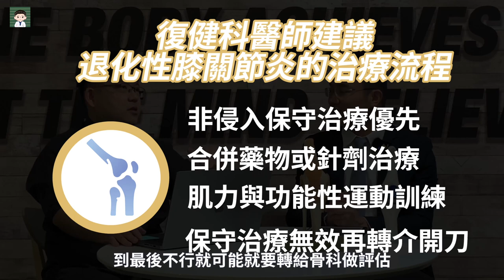自費就是比較好？全膝關節置換(上) ft 陳建龍醫師【 DR.TONIC亂亂講】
當長輩面臨退化性關節炎手術時
到底需不需要開？
到底要不要做復健？
為什麼復健科醫師跟骨科醫師的建議不一樣
為什麼醫師建議我用自費醫材？

這些問題有夠煩人
今天亂亂講
我們邀請台北新莊部立醫院骨科陳建龍醫師一起
全膝關節置換
一次講給你聽